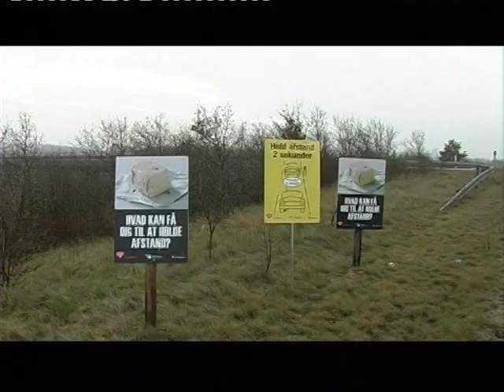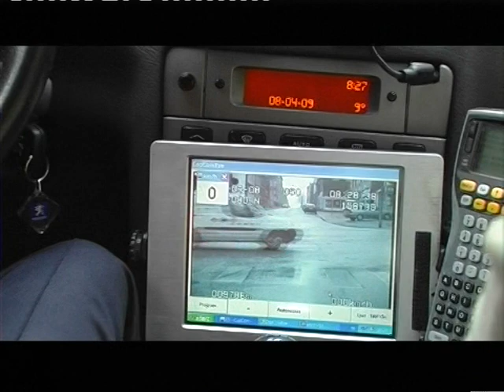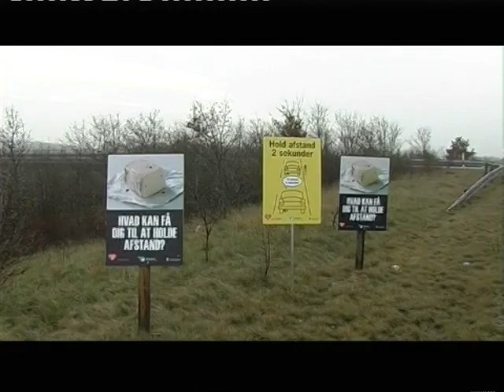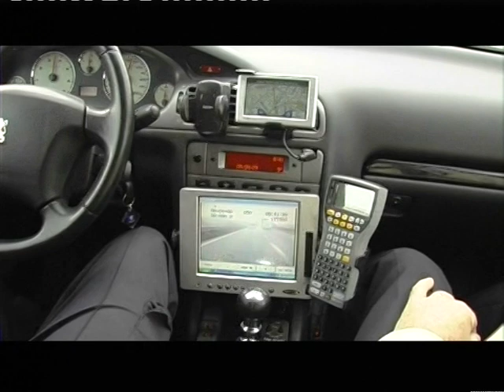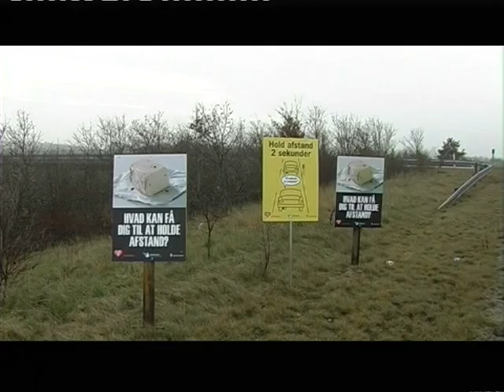Hold afstand kampagne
De fleste af os ved godt, at vi skal holde afstand, men er vi uopmærksomme eller utålmodige, så kommer vi let til at køre for tæt på den forankørende. Lige nu er der en stor lands kampagne under navnet HOLD AFSTAND  Vi har talt med Østjyllands Politi om projeketet.